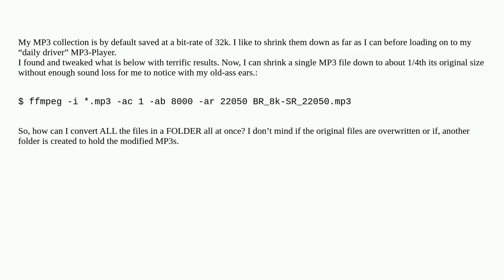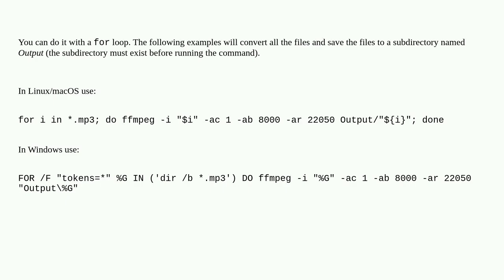Converting several files in a folder with ffmpeg rather than just one at a time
A special thanks goes out to the community

  ffmpeg bitrate mp3